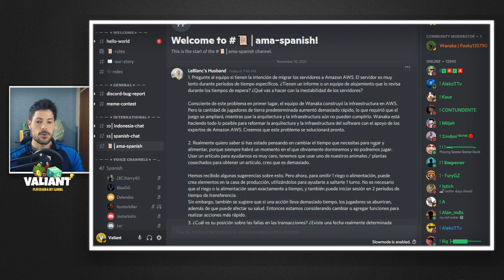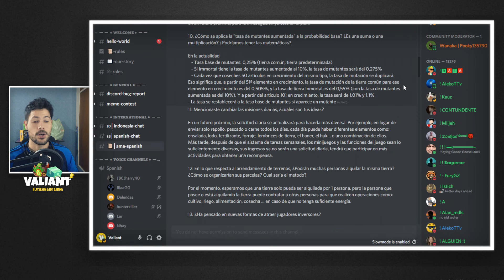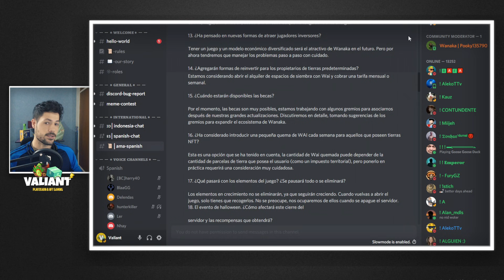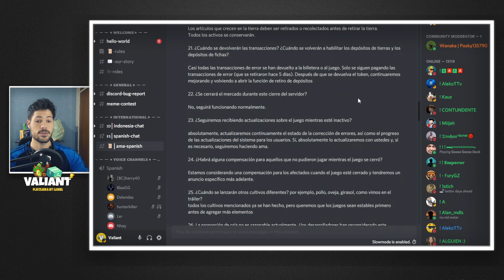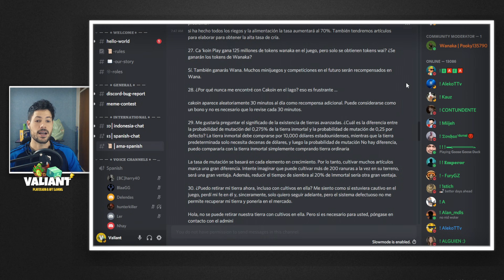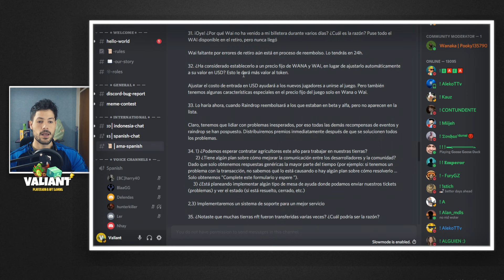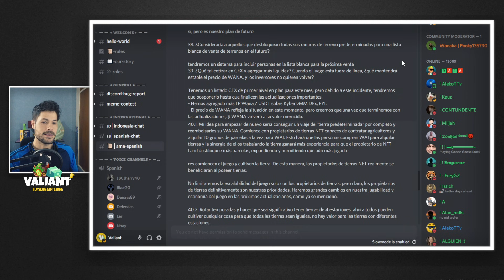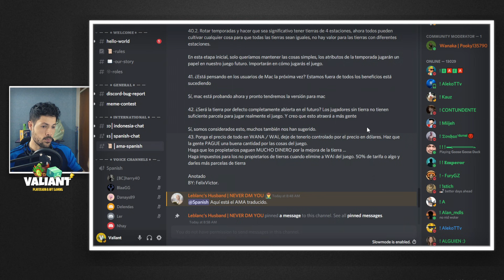SE VIENE WANAKA FARM 2.0? 🍎 | Las RESPUESTAS de los DEVS 🖥️ | Analizamos el AMA a fondo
Tenemos las respuestas del AMA (Ask me Anything - Pregunta lo que quieras) que tuvieron los Desarrolladores de WANAKA FARM. ¿Qué respondieron y que significa para el futuro del juego? Lo vemos en el video.

00:00 Suscribite! :)

✅ LINKS UTILES DEL VIDEO

► Token WANA:
0x339C72829AB7DD45C3C52f965E7ABe358dd8761E

► Token WAI:
0x934c9198582bf2631128c5d4b051aacef9a6224f

RECOMENDADO EMPEZAR por ACA! ✅ | TODO sobre WANAKA FARM 🐮 | TUTORIAL a fondo PRINCIPIANTES